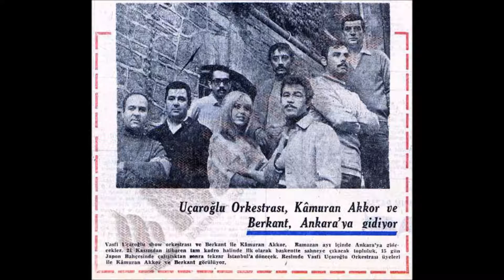Kamuran Akkor - Allahım Sen Bilirsin (Deka Müzik)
deka müzik